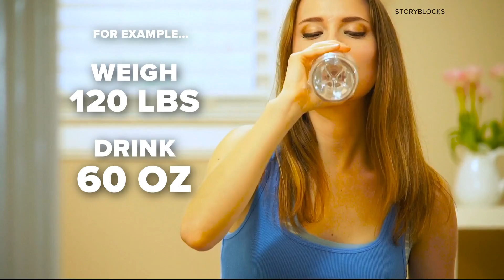Stay hydrated: Do you really need to drink 8 glasses of water a day?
We verified with the experts how much water is needed to stay hydrated.